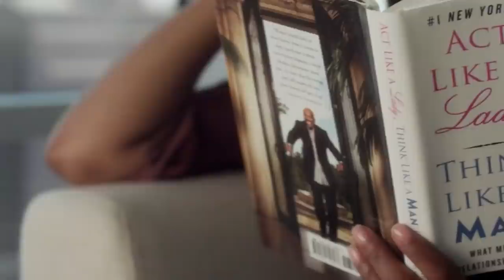Think Like A Man Movie | The Lying Simp vs Woman Who Is Her Own Man | Melanie King Official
@Melanie King
-Weekly Q&A
-AMA's
-Become a Producer & Get A Shout Out

I use TubeBuddy to grow my channel FAST! I research topics and keywords that have helped me grow to almost 100k subscribers in a couple months.